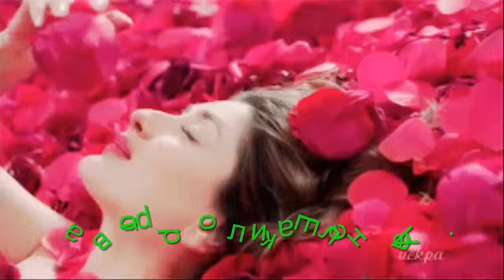Александр Юртанов Схожу с ума cover ArkaDias & Dj Kriss Latvia автор ролика Елена А